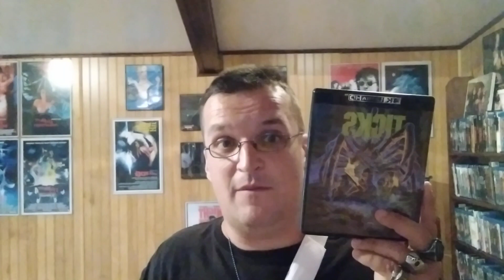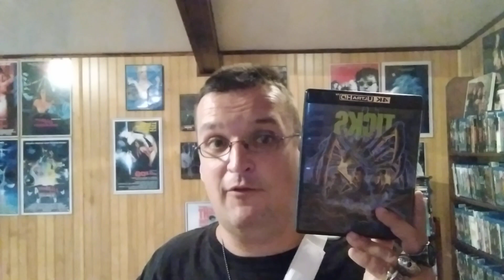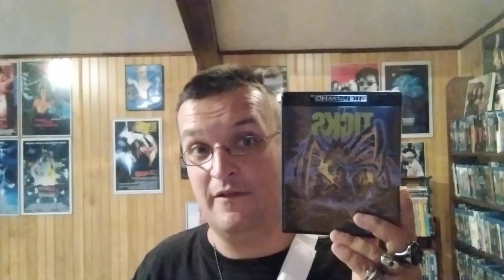31 Days of Horror 2023 Day 21 Ticks 1993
My review on Ticks.